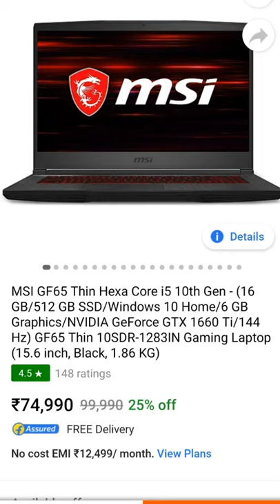Gaming laptop 2021 ⚡ || MSI GF65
gaming laptop gameplay,
gaming laptop gta 5,
30000k gaming laptop,
50000 k gaming laptop,
gaming laptop 50k,